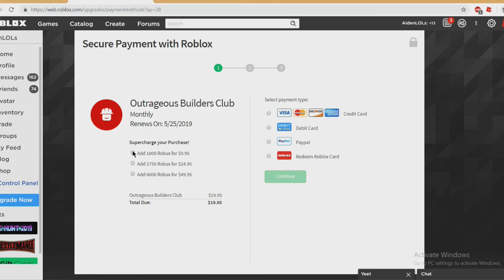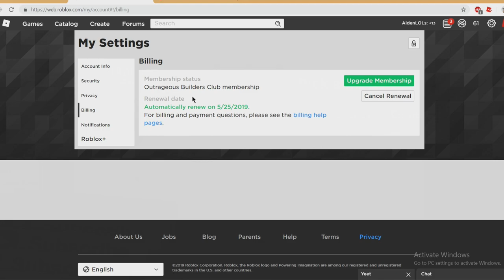ROBLOX | ARSENAL 1v1 FOR OBC!! | WHO TAKES THE L?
Today Fig and Aiden are doing a 1v1 in Arsenal for OBC! Only one will come out on top! Who's gonna take the L? Watch the video to find out!

Thanks to Olivia Depaola for the animated Sub button.